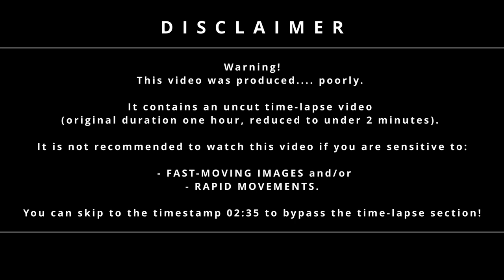Hand-engraved glass for Dani und Jyrki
Hey everyone watching this video :)

I hand-engraved this glass for two very special people. This is the first video that also shows a bit of the creation process. It’s quickly edited and includes a time-lapse that compresses one hour of footage into two minutes. Warning: Please avoid watching if you have issues with fast-moving images or rapid motion.

You can check out the finished glass at 02:35 and skip the time-lapse.
Hey ihr alle die das Video sehen :)

 Dieses Glas hab ich für zwei sehr liebe Leuts handgraviert.
Das ist das erste Video, dass auch den Entstehungsprozess ein wenig darstellt.
Das Video wurde nur schnell geschnitten und enthält ein Zeitraffer, dass in einer Dauer von 2 Minuten eine Stunde Video enthält.
Warnung: Bitte nicht schauen, wenn ihr Problem mit schnellen Bildabläufen oder Bewegungen habt.

Ihr könnte das fertige Glas ab 02:35 ansehen und die Zeitraffer überspringen.